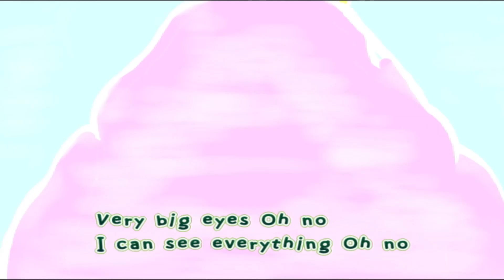Knock! Knock! English Playground - My face